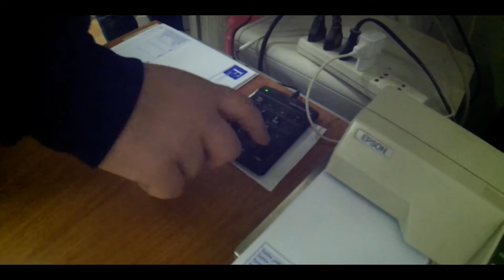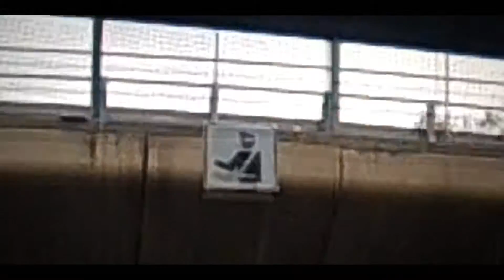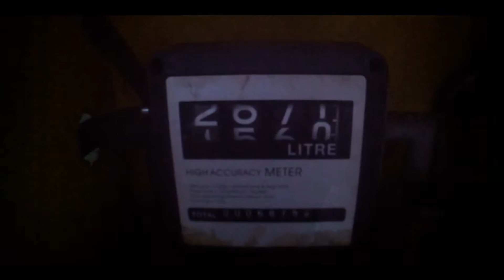si torna sul truck